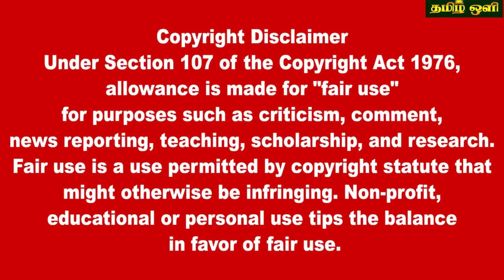இலங்கையின் மதிய நேர பிரதான செய்திகள் 15.04.2023 SrilankanTamil News |Today News | tamil oli News